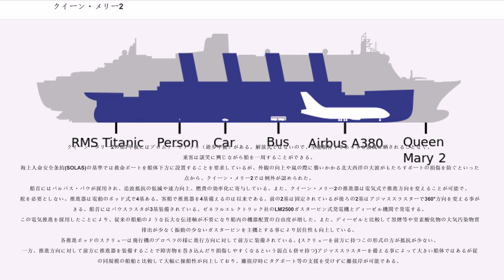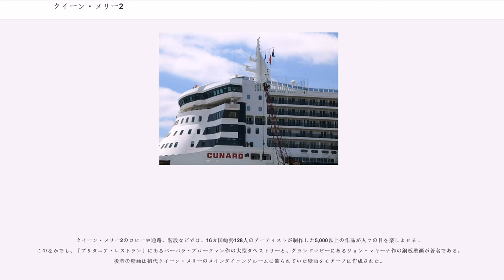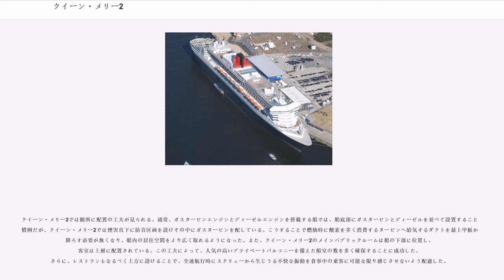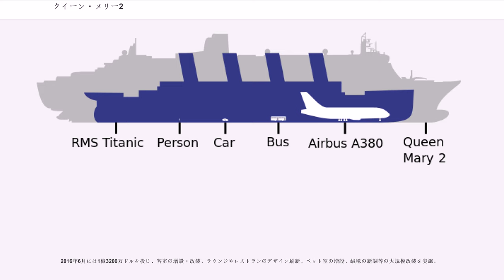クイーン・メリー2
クイーン・メリー2（クイーン・メリー ツー、"RMS Queen Mary 2"、QM2)）はイギリス船籍のクルーズ客船。総トン数148,528トン、全長345mという船体は2003年の建造当時、客船としては史上最大を誇った。カジノやスポーツセンターを始めとして、プラネタリウムまで備える様子はしばしば「洋上の宮殿」と形容される。客室は全部で1,310室あり、そのうちの1,017室が海側に面している。

クイーン・メリー2はキュナード社の現時点でのフラッグシップであり、定期的に渡洋航海を行っている。1969年から2004年までキュナード社のフラッグシップを務めたクイーン・エリザベス2の後継として建造され、それまでクイーン・エリザベス2が担っていた大西洋航路を引き継いだ。ちなみに、1936年から1967年まで同航路を航海していたのが、クイーン・メリー2が名前を受け継いだ初代クイーン・メリーである。

クイーン・メリー2の艦船接頭辞RMSは元々Royal Mail Steamer（英国郵便汽船）の略であったが、先代クイーン・メリーとは異なり、ディーゼルエンジンとガスタービンエンジンによる統合電気推進を採用した2号ではRoyal Mail Shipの略称とされる。

船名の略称としては「QM2」が用いられ、2はtwoと発音される。日本語では「クイーン・メリー2世」との表記も広まっているが、「Queen Mary The Second」でないことを考慮すれば、「クイーン・メリー2」とするのが適切である。

「従来のいかなる船より大きな船を」、21世紀の豪華客船建造計画は、1998年にキュナード社を買収したカーニバル社のCEOミッキー・アリソンのそんな考えが発端だった。アリソンはこう述べている。「この船を造るためにキュナード社を買収したんだ。逆じゃない」。1998年6月、キュナード社は従来から進めていた総トン数8万4,000トンの2,000人乗り新型客船の設計を完了したが、できあがった案はカーニバル社のデスティニー級客船（総トン数10万トン）や、ロイヤル・カリビアン社のボイジャー・オブ・ザ・シーズ（同13万7千トン）と比較して小さく、この計画は破棄された。

6ヶ月後の1998年12月10日、キュナード社はクイーン・エリザベス2の後継建造という「クイーン・メリー計画」の詳細を公表。入札にはタイタニックなどで知られる北アイルランドのハーランド・アンド・ウルフ社、ノルウェーのアーカー・クヴァナ社、イタリアのフィンカンティエリ社、フランスのアトランティーク造船所が参加した。建造が順調に進んでいれば2002年までに就役できるはずであったが、受注業者がアトランティーク造船所に決まったのは2000年11月6日のことであった。このアトランティーク造船所はキュナード社のかつてのライバル、ジェネラル・トランスアトランティック社のノルマンディーとフランスを建造した造船所である。

建造は2002年7月4日にフランスのサン＝ナゼールで始まった。約3,000人の熟練工が延べ800万時間を作業に費やし、設計から艤装までを合わせ、約2万人が何らかの形で携わった。造船所では、あまりに巨大なクイーン・メリー2の作業を「1.6隻体制」で行った。巨大な船体、絢爛な内装、外航船として要求される堅牢性。こうした要因により鋼鉄の使用量は一般的な客船と比して40%ほど多い。

クイーン・メリー2は2003年3月21日に進水し、9月25日から29日と11月7日から11日の二度にわたり公試が行われた 。その4日後の11月15日、最終段階にあった建造は思いもよらぬ事故により水をかけられる。作業員と招待されたその家族約30人が作業用通路を歩いていた際、通路が突如崩壊し15m下に落下したためである。この事故で計22名が負傷し、子供を含め16人が死亡した。このような不幸な事故が起きたものの、建造自体は予定通り完了した。2004年1月8日にイギリス女王エリザベス2世により「クイーン・メリー2」と命名された。

2004年1月12日、テロリストに対する厳戒態勢の下、2,620名の乗客を乗せたクイーン・メリー2はイギリスのサウサンプトンを出港し、アメリカ合衆国フロリダを目的地とする処女航海を行った。

7月4日、アメリカ独立記念日に際しニューポートに寄港した。8月13日から始まったアテネオリンピッ...